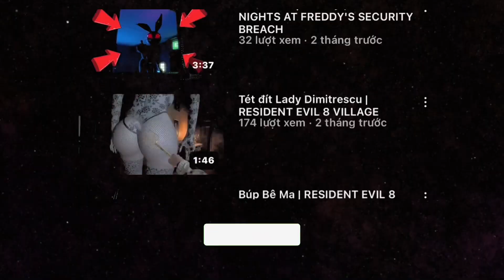Mẹ Tôi Mất Tích !!! Phải Chăng Bố Tôi Đã GI*T MẸ ???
Ủng hộ tôi một chút kẹo mút :DDD